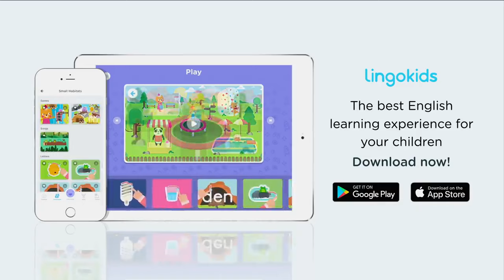We're Going on a Bear Hunt 🐻 🎶 Song for Preschoolers | Lingokids